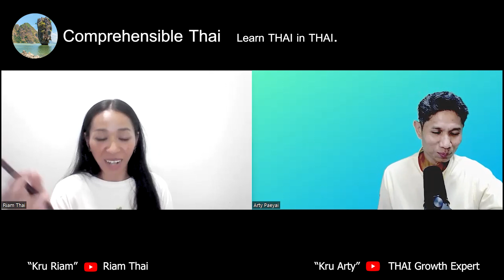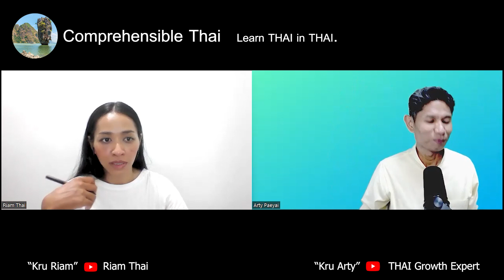Bangkok History (Learn Thai in Thai: Intermediate)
This is an intermediate immersion conversation between Kruu Arty and Kruu Riam.

If you would like to take classes with Khruu Arty and/or Khruu Riam, contact them here: